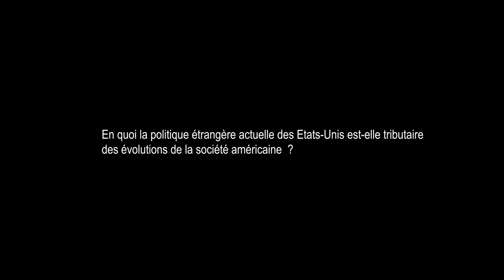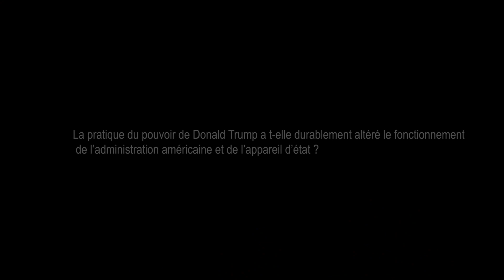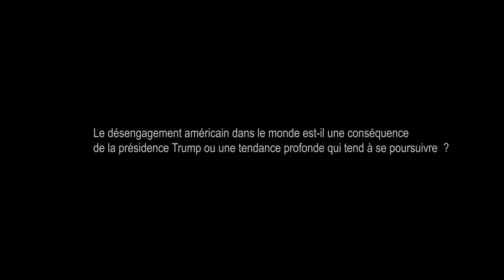[4/4] - Une lecture de la relation transatlantique - Interview de Gérard Araud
Interview suite à la conférence sur "Une lecture de la relation transatlantique"
Cycle 2020 de la Chaire des Grands Enjeux Stratégiques Contemporains sur "La puissance américaine : assise et évolutions stratégiques"